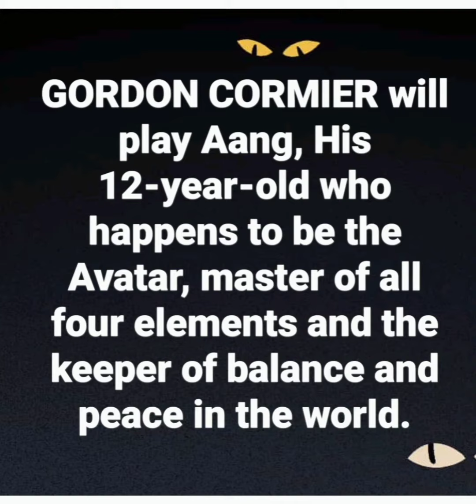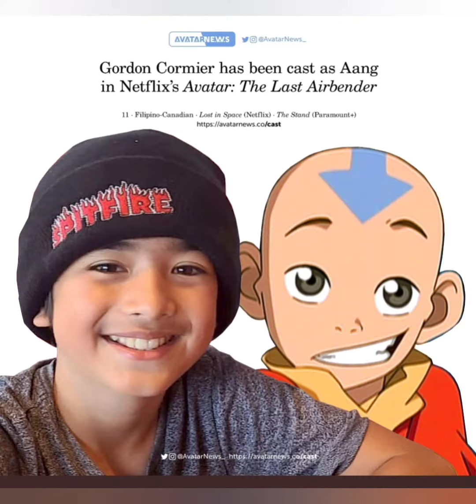Another half Filipino Gordon Cormier will be playing the main character in AVATAR is Aang.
follow his Instagram: Gordon Cormier